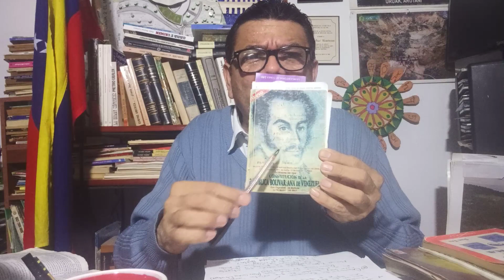¿Quiénes son los verdaderos traidores de Venezuela? CNE/Maduro+G4 acuerdo final! Despierta Venezuela